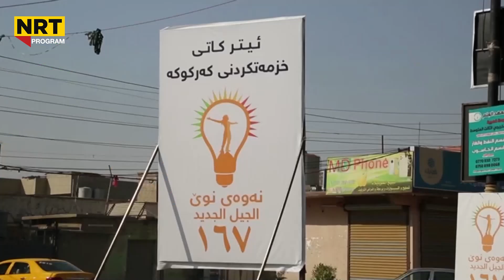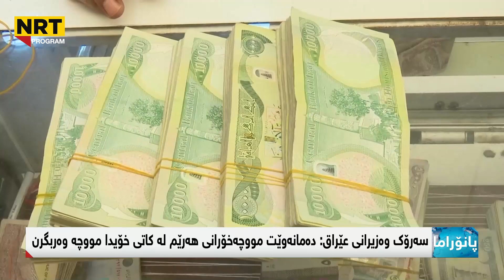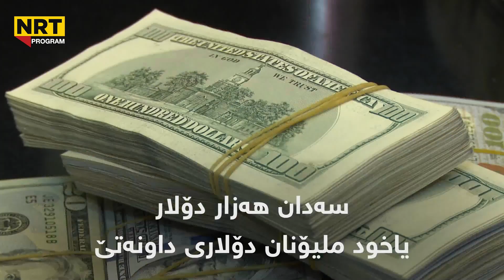پانۆراما - بڕیار لەسەر ناردنی پارە بۆ مووچەی فەرمانبەرانی هەرێم دەدرێت